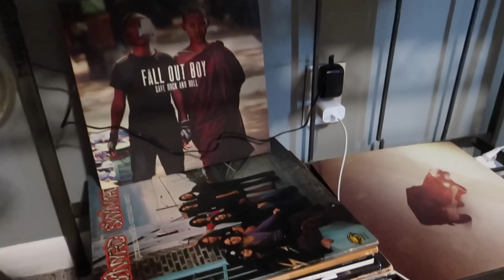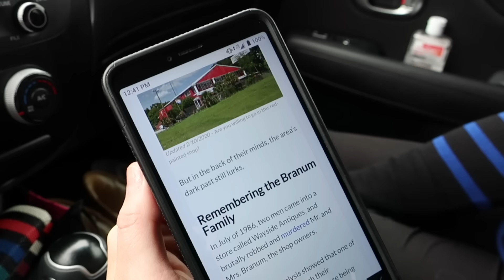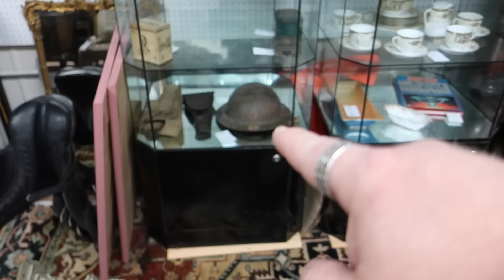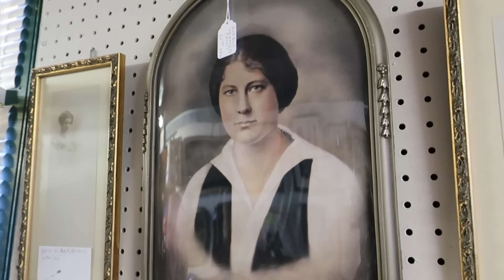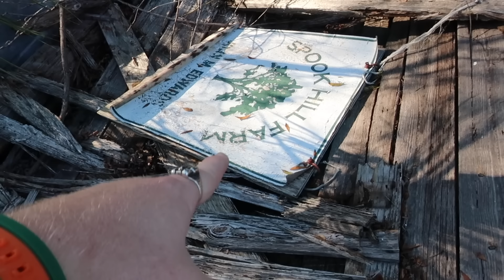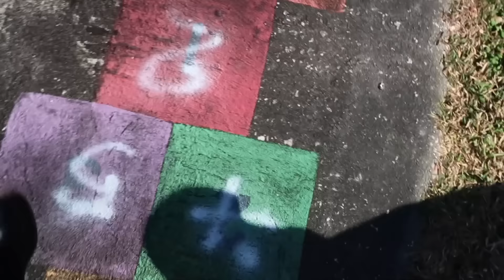(WARNING) RANDONAUTICA IS REAL - App Finds Jeepers Creepers CREEPIEST PLACES EVER!!